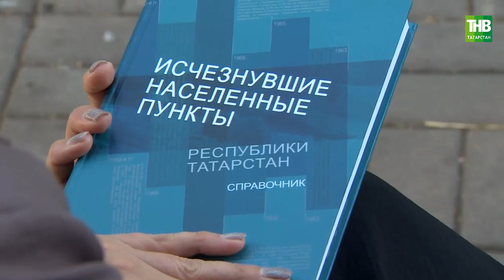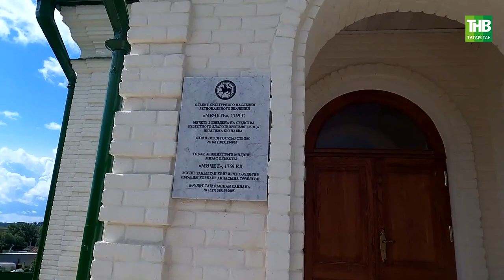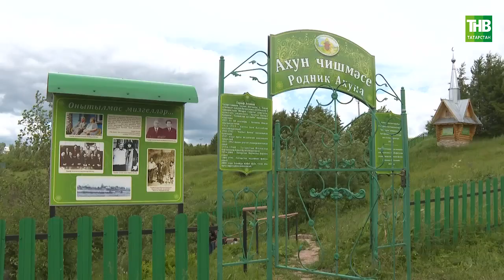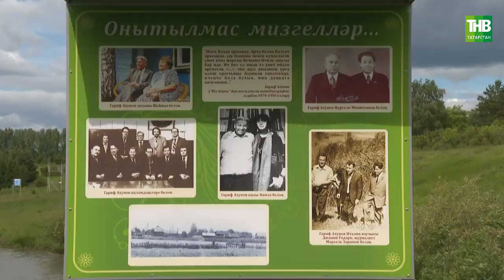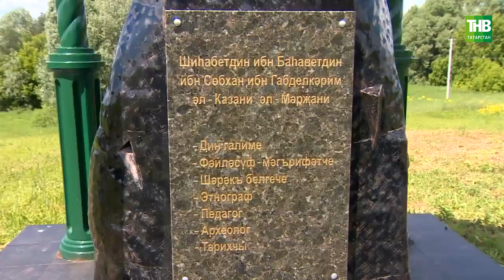Заман көзгесе 26/06/2022